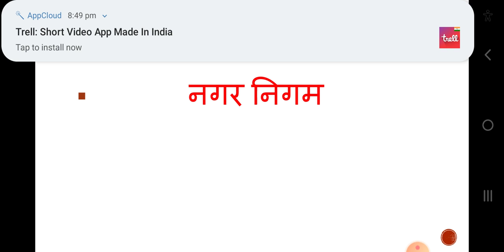B.A Part III By - Jyoti Saxena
Public Administration